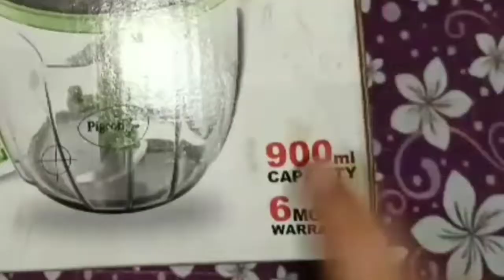Unboxing of Chopper by Eshal Khan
Pigeon Handy Chopper Pro XL (900 ML)

❤️Thumbnail and Video Edited By : Eshal Khan

Additional Tags
vegetable cutter
tony tony chopper
motorcycle 2019
rebel 2019
chopper
honda rebel 2019
chopper 1200
chopper 1300
chopper 900
chopper 1100
chopper 2019
chopper 250cc
chopper 500
chopper 750
chopper mitochiba ch-200
unboxing chopper
chopper terbaik
suzuki chopper
mitochiba ch 200
chopper mitochiba
mitochiba food chopper
kawasaki vulcan 2019
best vegetable chopper
travel moto
review chopper
kawasaki chopper
honda rebel 500
vulcan 650
chopper 600
kawasaki vulcan 650
chopper 2020
harley davidson roadster
yamaha chopper
mini chopper
harley davidson 2019
vegetable chopper review
vegetable chopper
250cc
one piece